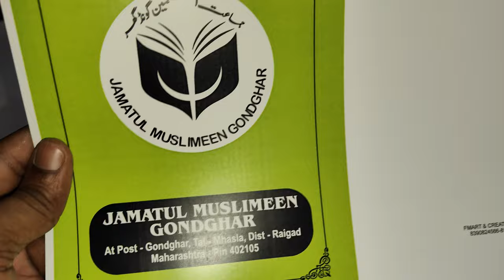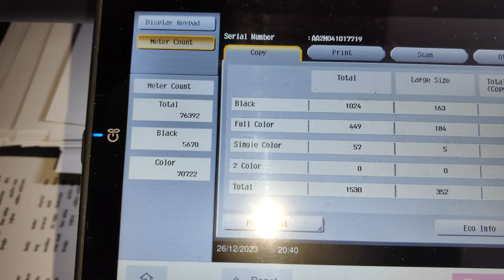Konica Minolta c250i | Art card 250 gsm